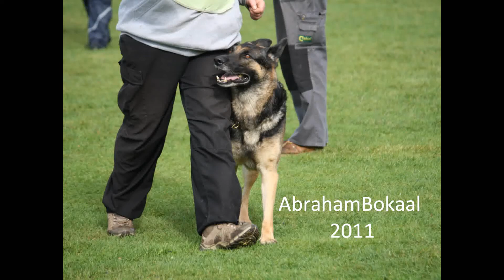Khiyo von Sascibel Haus Abrahambokaal 2011